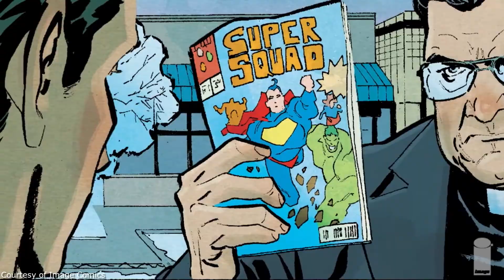CROSSOVER trailer | Image Comics | FPI COMICS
In stores on Wednesday, November 4! “A flat out fantastic read.” —Scott Snyder The creative powerhouses behind the bestselling, critically acclaimed GOD COUNTRY, Thanos Wins, and REDNECK returns for the biggest launch of the year.Imagine everything you thought was fantasy...was real. And now join us, in a world where reality is dead…and anything is possible...

FPI Comics

Music from Intro - Rebel
Music from Outro - Live for the Moment
Both from Movavi Video Editor Plus